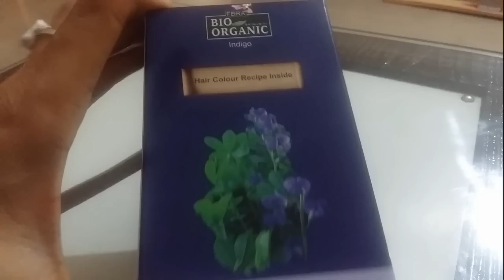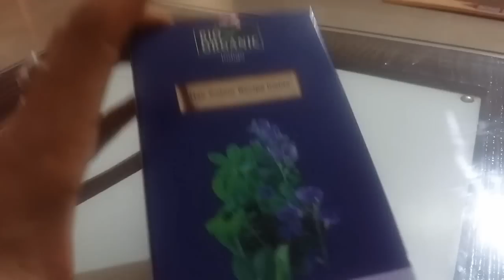Dye Hair Black NATURALLY with Henna & Indigo Powder | Change White Hair To Black Hair Naturally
1 दिन में सफ़ेद बालो को काला करे बिना डाई के उपयोग के | Change White Hair To Black Hair Naturally

You can buy online:

Herbs and Crops Natural Indigo Powder, Green, 227 g

Etheric Indigo Leaves powder (100 gms)

Hennaveda Natural Indigo Powder 100g

Bio Organic Indigo Powder

Khadi Herbal Indigo - 150g

Henna Powder

Neha Enterprises 100% Pure & Natural Herbal Henna Mehandi Powder - 500 Gm 1 Pack

Patanjali Kesh Kanti Herbal Mehandi, 100g

अगर आप मेहँदी लगा लगा कर परेशां हो गए है और बाल काला करने का उपाय ढूंढ रहे है तो ये आप के लिए बहुत ही नेचुरल और असरदार उपाय है.. इसको जरूर देखिये और कमेंट करिये
In this video, I will tell you how to sock henna for hair or how to make henna paste for turning grey hair to black hair or turning white hair to black. To die hair black naturally, use henna and indigo powder. I am using indigo powder and henna powder to get black hair instead of red color.. So making henna paste with indigo powder will give you Natural black hair. I am showing how to make indigo powder paste in hindi.. How to apply indigo and henna on your hair.. what is the procedure for it..

What is Indigo Powder?
Which One is the Natural Indigo Powder?
From where we can but Indigo Powder.
In How many Applications you will get desired results?
henna and indigo one step Procedure
2 step henna indigo
How to Make henna and indigo mix
How to apply henna and indigo powder
henna indigo paste for brown hair
henna plus indigo for Black hair
Will Indigo give black color on Chemical Dyed hair?
What Should be proportion of Indigo an henna?
Can we use Indigo without Henna?
Special Notes for using Indigo Henna
Is Henna Indigo Hair Dye Safe?

It is video about 2 step indigo + henna for coloring your hair.

What is Indigo Powder How to Color Your Hair Black/Brown with Henna+Indigo Question & Answers / How To Dye Hair with Henna And Indigo

1 Step Henna Indigo | Henna Indigo Hair Dye | Henna Indigo One Step | Indigo Henna Hair Dye

DIY Aloe Vera Gel at home recipe / एलोवेरा जेल के फायदे / एलोवेरा जेल बनाने की विधि | How to Make Aloe Vera Gel

DIY Kalonji Oil घर पर बनाये कलौंजी तेल गंजेपन, कलौंजी तेल से लंबे, घने, काले बाल पाने के प्रयोग

How To Make Sprouts At Home - अंकुरित मूंग के फायदे-अंकुरित मूंग बनाने की विधि-अंकुरित करने की विधि

अलसी क्या है | अलसी के फायदे |अलसी खाने का तरीका | अलसी खाने के फायदे | अलसी के बीज के फायदे

1 दिन में सफ़ेद बालो को काला करे बिना डाई के उपयोग के | Change White Hair To Black Hair Naturally

Get Shiny Hair, Silky Hair, Smooth Hair, Long Hair Naturally-Henna Hair Pack For Dry Damaged Hair